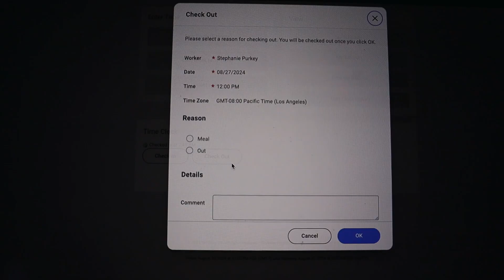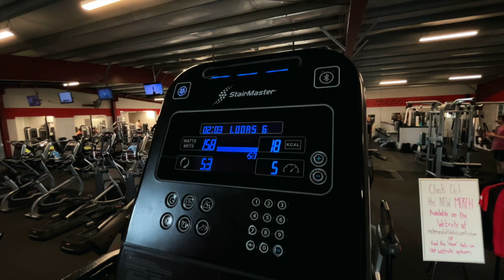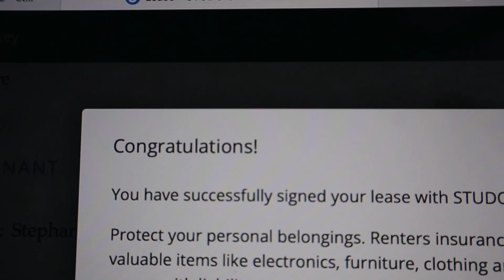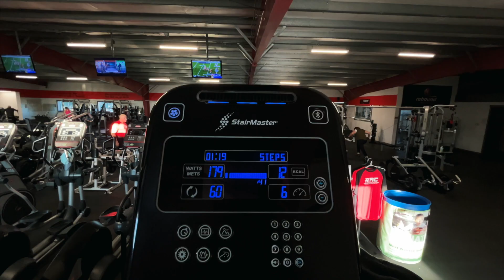feeling lost in your 20's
Amaozn Storefront

Links:
Vlog camera
Bed frame
LED light strips
Sparkly tape
LED light bulbs
Bed sheets